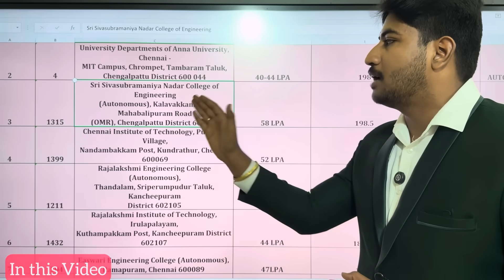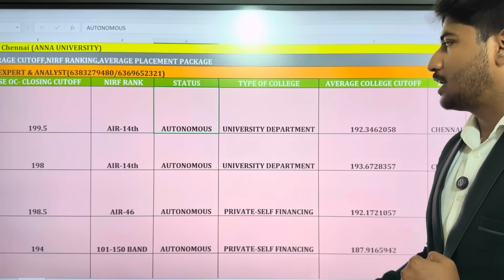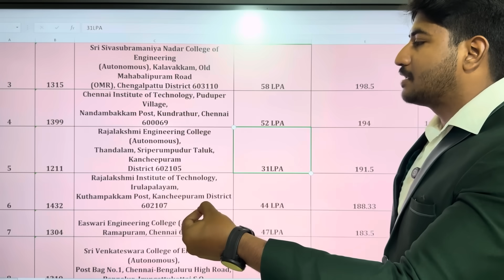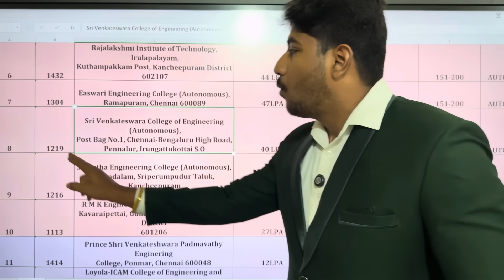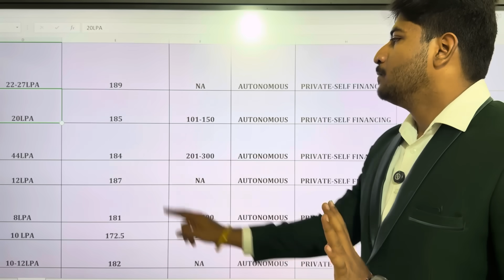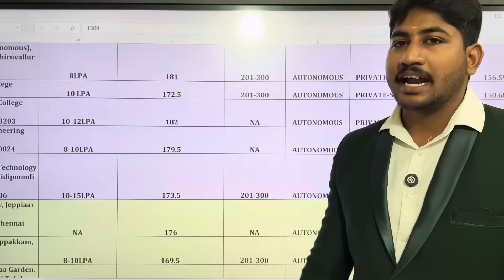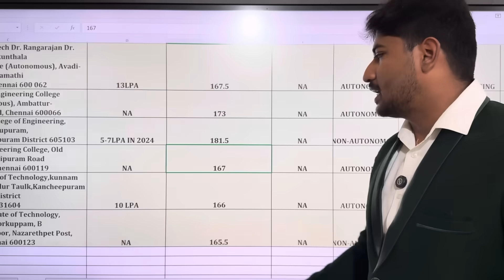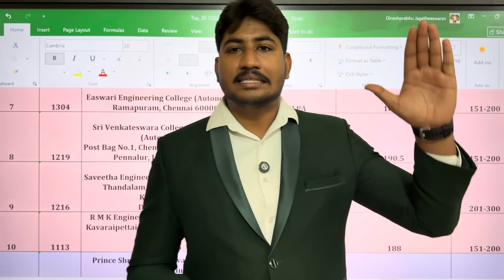🏅Top 30 Engineering Colleges of Chennai|Placements & Cutoff|Career Guidance Dineshprabhu|TNEA 2025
For One-One Career Guidance & Choice Filling Support : 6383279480/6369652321